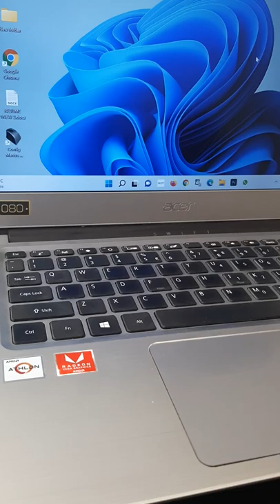shutdown laptop # pc # computer short trick by pressing window & X button & then press U 2 times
laptop# pc computer shutdown/switch off shortcut press window with x button and then press u two time